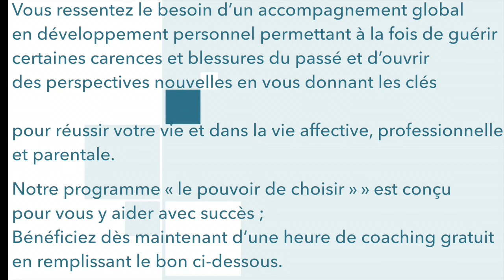Confiance et estime de soi - L'exemple de Martin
Beaucoup de personnes souffrent aujourd’hui d’un manque de confiance en soi et d’estime de soi. Quelles en sont les causes ? Comment acquérir cette confiance en soi et cette estime de soi nécessaires au développement personnel et à la réalisation de soi ?
Dans cette vidéo, nous aborderons le cas de Martin et nous verrons le rôle-clé que joue l’amour de soi, ainsi que les notions de sentiment de culpabilité et de désir essentiel.